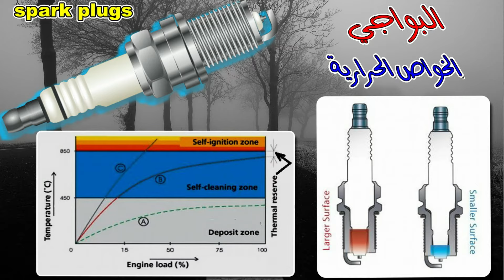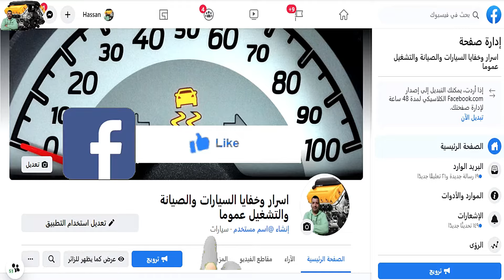أسرار البوجيهات التي حيرت كل اصحاب السيارات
خفايا واسرار البوجيهات التي لا يعرفها الكثيرين ، تلف البوجيهات السريع وعدم استمرارها مع ضعف العزم ورجة السيارة والاهتزازات كل هذة الاشياء تسببها البوجيهات اترككم مع الفيديو الرائع اتمني لكم مشاهدة ممتعه .
البوجيهات,البوجيهات عليها زيت,
البوجيهات واستهلاك البنزين,
البوجيهات عليها هباب اسود,
البوجيهات البلاتينيوم,
البوجيهات عليها بنزين,
البوجيهات وسحب السيارة,
البوجيهات بتعرق زيت,
البوجيهات يوسف,
متى يتم تغيير البوجيهات,
كيف يتم تنظيف البوجيهات,
البوجيهات وصوت الموتور,
انواع البوجيهات واسعارها,
تنظيف وتجديد البوجيهات القديمة,
وجود زيت على البوجيهات,
وظيفة البوجيهات فى السيارة,
وجود كربون على البوجيهات,
وجود زيت في البوجيهات,
الفرق بين البوجيهات الاصلي والتقليد,
الفرق بين البوجيهات العاديه والبلاتينيوم,
الفرق بين البوجيهات الواحد شمعه والاثنين شمعه,
طريقة اختبار اسلاك البوجيهات ومعرفة جودتها,
هل البوجيهات تؤثر على استهلاك البنزين,
هل البوجيهات تؤثر على سحب السيارة,
هباب البوجيهات,
ما هي البوجيهات,
بوجيهات نيسان n17,
نظافة البوجيهات,
البوجيهات مرطبة,
البوجيهات معرقة زيت,
مشاكل البوجيهات,
مفتاح البوجيهات,
مقاسات البوجيهات,
تنظيف مكان البوجيهات,
حل مشكلة البوجيهات,
مقاس مفتاح البوجيهات,
بوجيهات ماروتي,
معرفة حالة المحرك من البوجيهات,
معرفه تلف البوجيهات,
مشاكل اسلاك البوجيهات,
مقاومة اسلاك البوجيهات,
البوجيهات لونها اصفر,
بوجيهات ليزر اريديوم,
بوجيهات لانوس,
بوجيهات لانسر بومة,
لون البوجيهات,
بوجيهات ليزر,
بوجيهات لوجان,
بوجيهات لانسر,
كيفية تنظيف البوجيهات للسيارة,
ترتيب سلك البوجيهات لانوس,
افضل طريقه لتنظيف البوجيهات,
كرسي البوجيهات,
كابل البوجيهات,
كابلات البوجيهات,
بوجيهات كيا بيكانتو,
بوجيهات كيا سيراتو 2010,
بوجيهات كيا سيراتو,
كربنة البوجيهات,
بوجيهات كيا ريو,
تغيير البوجيهات كل كام كيلو,
اسباب كربنة البوجيهات,
كيف تعرف ان البوجيهات تالفة,
كيفية تنظيف البوجيهات,
كيف تعرف تلف البوجيهات,
كيفية تغيير البوجيهات,
كيفية فحص البوجيهات,
كربون على البوجيهات,
كيف تعمل البوجيهات,
قياس البوجيهات بالافوميتر,
قياس البوجيهات,
قياس سلك البوجيهات بالافوميتر,
قياس اسلاك البوجيهات,
فحص البوجيهات,
بوجيهات فيرنا,
دور البوجيهات في السيارة,
اسعار البوجيهات في مصر,
اعراض تلف البوجيهات في السيارة,
زيت في البوجيهات,
ضبط فتحة البوجيهات,
افضل انواع البوجيهات فى مصر,
الزيت في البوجيهات,
فحص البوجيهات بالافوميتر,
فحص اسلاك البوجيهات,
فائدة البوجيهات فى السيارة,
ضبط البوجيهات بدون فلر,
تنظيف البوجيهات عصام غنايم,
البوجيهات عليها مياه,
عيوب البوجيهات,
البوجيه عليه زيت,
عمل البوجيهات,
تاثير البوجيهات على السيارة,
الكشف على البوجيهات,
اسباب عطل البوجيهات,
علامات تلف البوجيهات,
عمر البوجيهات,
علامات ضعف البوجيهات,
عيوب سلك البوجيهات,
ترشيح زيت على البوجيهات,
هباب اسود على البوجيهات,
البوجيهات ظفاريه,
البوجيهات ظهر,
البوجيهات ظهري,
طقم البوجيهات,
طريقة تنظيف البوجيهات,
طريقة تركيب البوجيهات,
طريقة اختبار البوجيهات,
طريقة اختبار اسلاك البوجيهات,
طريقة عمل البوجيهات,
ضبط البوجيهات بالفيلر,
ضبط البوجيهات,
ضعف البوجيهات,
اعراض ضعف البوجيهات,
ضبط ثغرة البوجيهات,
اسباب ضعف شرارة البوجيهات,
صيانة البوجيهات,
اسباب صدأ البوجيهات,
شكل البوجيهات التالفة,
شكل البوجيهات,
تقوية شرارة البوجيهات,
سلك البوجيهات,
سلوك البوجيهات,
سلك البوجيهات بيكهرب,
بوجيهات سن قصير,
سعر البوجيهات,
سبب سواد البوجيهات,
اصلاح سلك البوجيهات,
ترتيب سلك البوجيهات,
تغيير سلك البوجيهات,
مشاكل سلك البوجيهات,
سبب وجود زيت على البوجيهات,
سبب حرق البوجيهات,
سبب احتراق البوجيهات,
اعراض تلف سلك البوجيهات,
زيت على البوجيهات,
زيت على سن البوجيهات,
البوجيهات ذهب,
البوجيهات ذا فويس,
البوجيهات ذهبيه,
البوجيهات ذهبية,
بوجيهات دينسو,
بوجيهات دبل بلاتينيوم,
خيوط البوجيهات,
ضبط خلوص البوجيهات,
حرق البوجيهات,
حالة البوجيهات,
حريق البوجيهات,
اسباب حرق البوجيهات,
البوجيهات جديده,
جهاز اختبار البوجيهات,
تنظيف البوجيهات,
تغيير البوجيهات,
تلف البوجيهات,
تركيب البوجيهات,
تبديل البوجيهات,
تقسيمه البوجيهات,
ترتيب البوجيهات,
بوجيهات توسان,
ترتيب اسلاك البوجيهات,
تركيب اسلاك البوجيهات,
تغيير اسلاك البوجيهات,
تلف اسلاك البوجيهات,
البوجيهات بتهبب,
بوجيهات بوش الاصلية,
بوجيهات بلاتينيوم,
بوجيهات بوش,
البوجيه بيهبب,
بوجيهات بلازما,
تنظيف البوجيهات بالكلور,
الفرق بين البوجيهات,
اسباب تلف البوجيهات بسرعة,
البوجيهات الاريديوم,
البوجيهات الليزر,
البوجيهات القديمة فيها سر انت لا تعرفة,
البوجيهات المضروبة,
اسباب وجود زيت على البوجيهات,
اختبار البوجيهات,
انواع البوجيهات,
اختبار سلك البوجيهات,
افضل انواع البوجيهات,
اسباب وجود كربون على البوجيهات,
اعطال البوجيهات,
رابط المدونة التي بها كل شئ تريدة في اصلاح وصيانة السيارات :